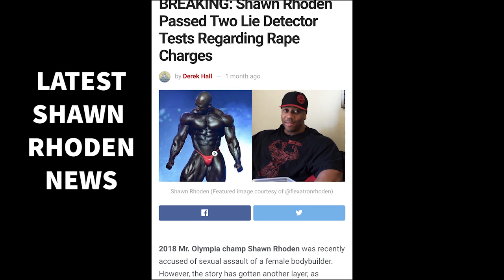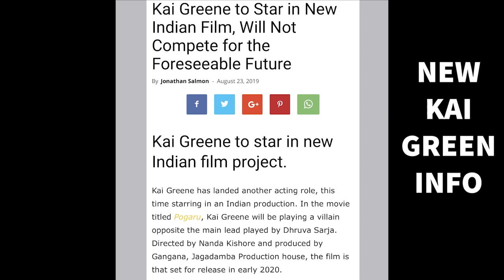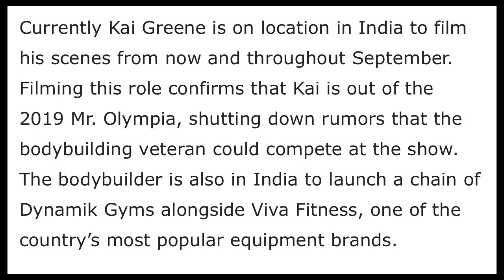LATEST SHAWN RHODEN UPDATE + KAI GREEN OUT OF 2019 OLYMPIA ?!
This time Richard (whiteboyfromtheyard ) discusses the latest progress of shawn rhoden and whats left to know on his current situation of not joining the 2019 mr olympia contest. Aswell as the most recent news on Kai greene and if he will or will not compete this year and why! All in todays video.
Shawn rhoden current physique, kai greene current physique. Shawn rhoden update, kai greene update, mrolympia19.

Facebook: that whiteboy from the yard